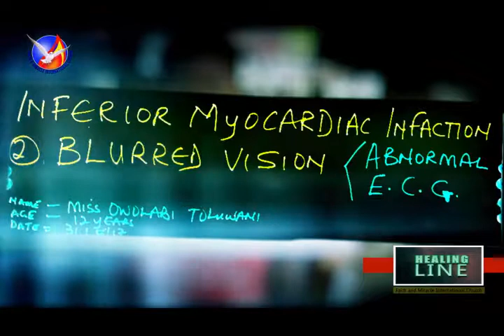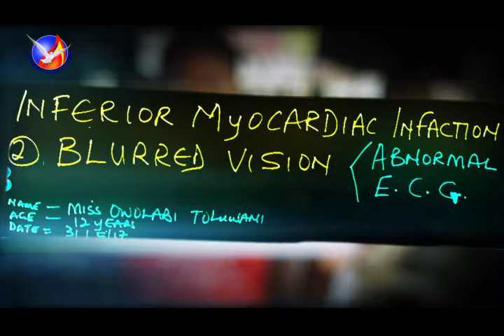Heart condition & Blurry vision surgery takes place in church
Healing ministry of Snr.Prophet. G. F. Adetuberu